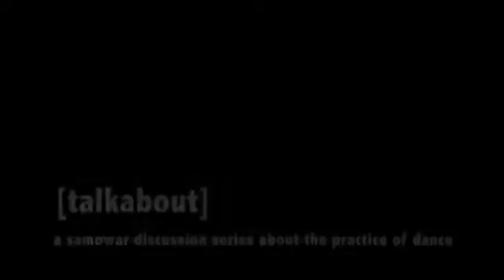"[talkabout]" - Part 1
[talkabout]
a samowar discussion series hosted by Kerstin Kussmaul
Part 1: Jul 21, 2011 | 18:00 | Arsenal

Once a week within the workshop festival 2011, choreographer/dancer/teacher Kerstin Kussmaul gathered colleagues from the ImPulsTanz faculty to reflect upon topics such as "dance as a practise", "interdisciplinarity" or "somatics and dance". Everyone is invited to join and contribute - this is about the community!